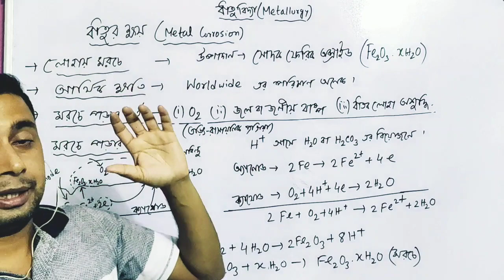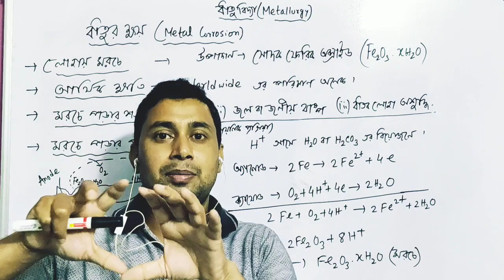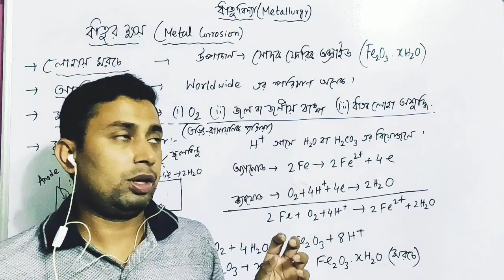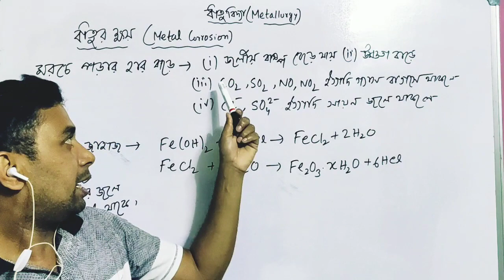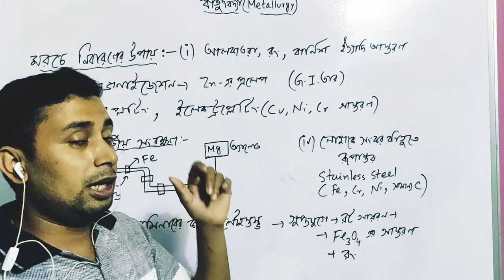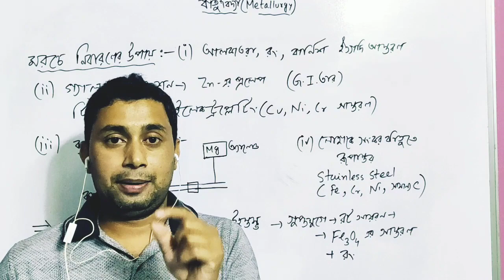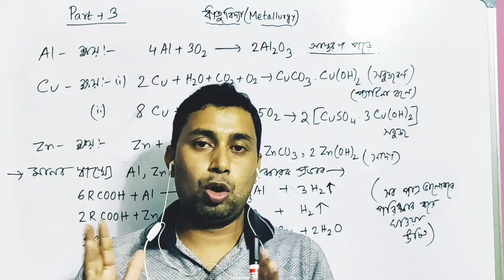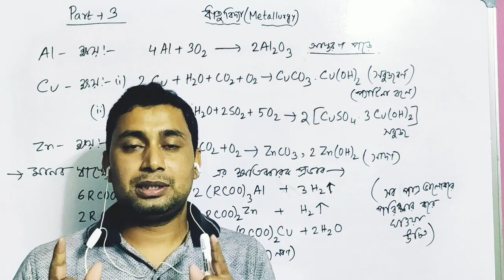ধাতুবিদ্যা / Metallurgy, Class 10, Part 3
ধাতুর ক্ষয় ও নিবারণের উপায়, Metal corrosion and remedies... Last part of metallurgy